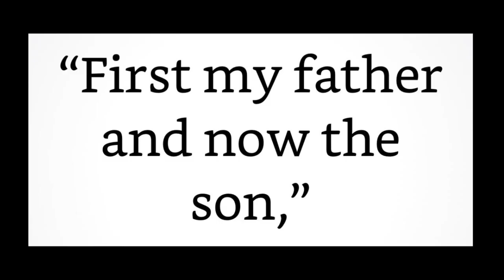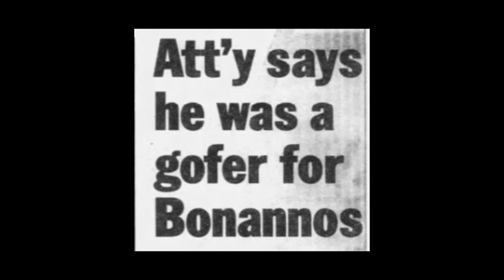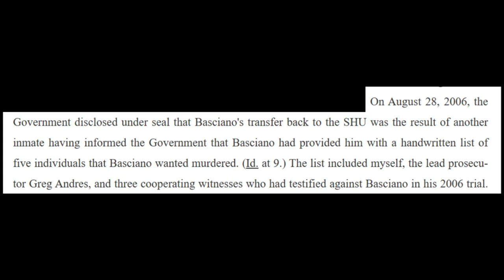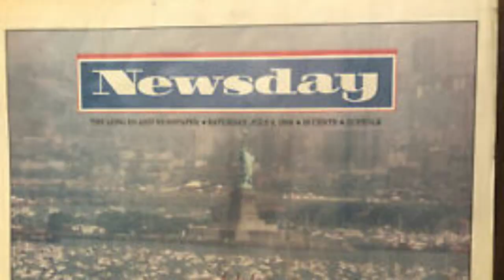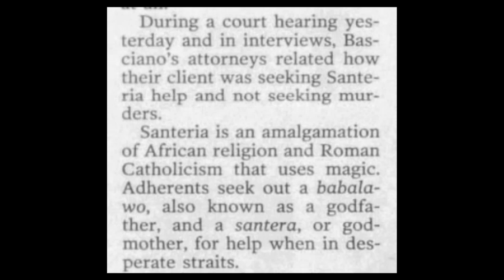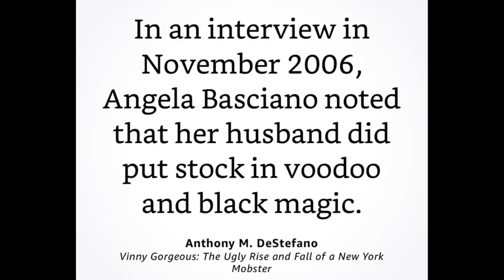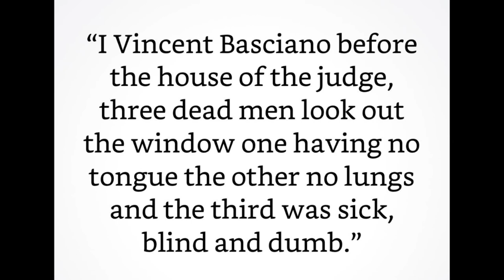How did Vinny Gorgeous use "VOODOO" magic on his enemies?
Vincent Basciano, Acting Boss of the Bonanno Crime Family claimed that he used voodoo-like magic to help him with his legal problems.

This American Mafia video explores the bizarre claims, and how he planned to used Santeria magic against mob boss Joseph Massino and other mobsters.

This Mafia History video features Cosa Nostra mobsters such as Sal Vitale, James Tartaglione, Dominick Cicale and many more